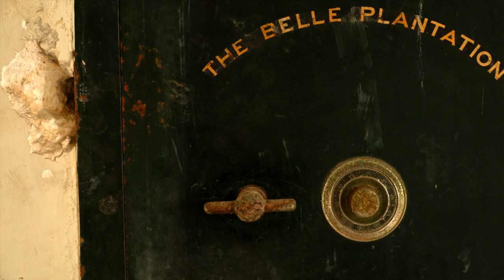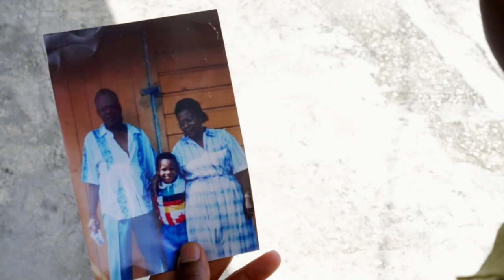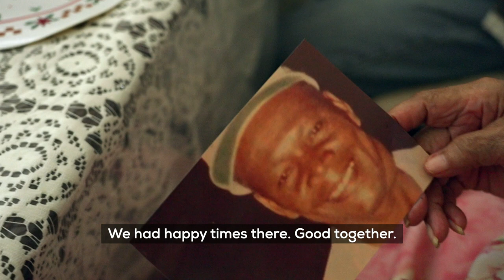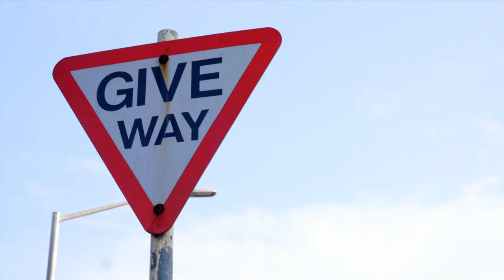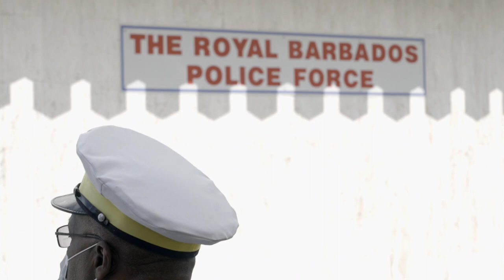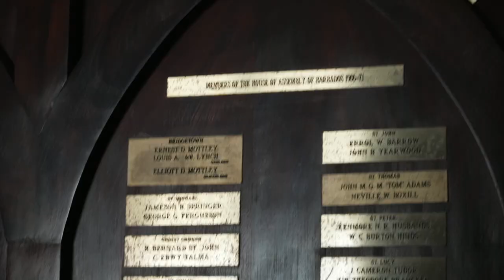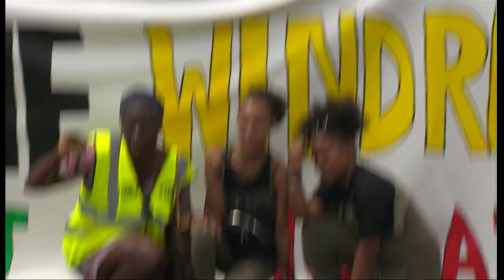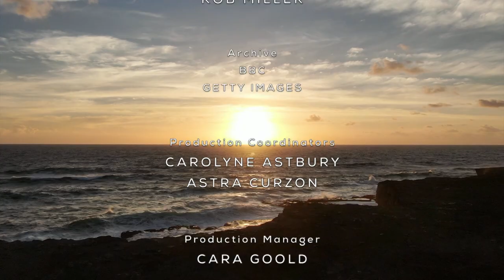BBC Our World | Barbados: Road to a Republic